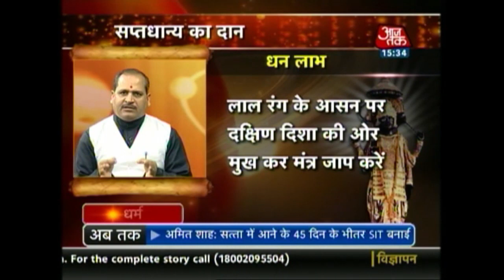Dharm: How To Please Shanidev